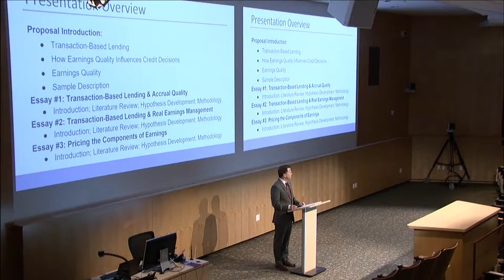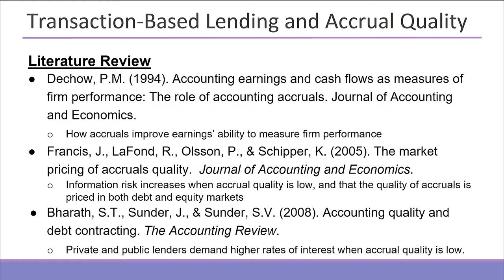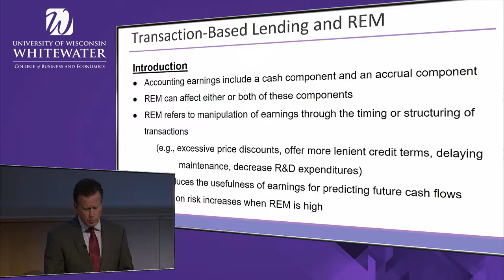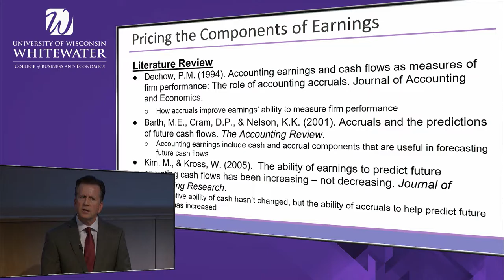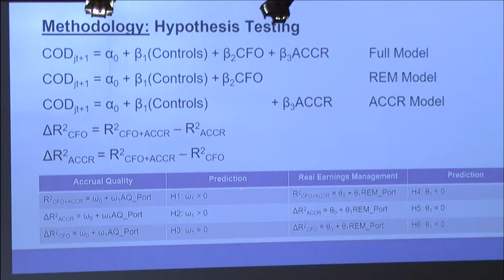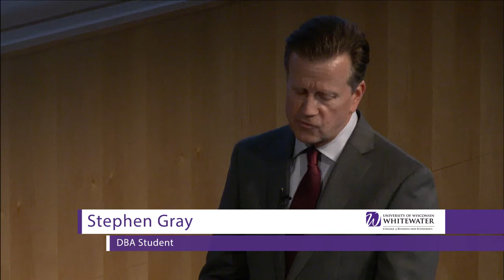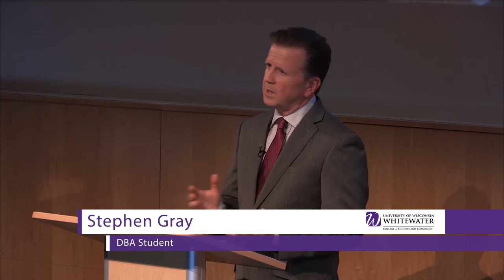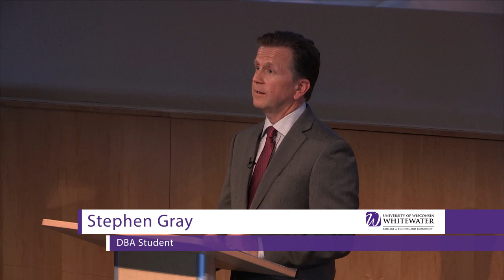DBA Dissertation Proposal: Stephen Gray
Abstract

In transaction-based lending models, financial statement data is used to assess risk and make credit decisions (Berger & Udell, 2002).  Due to the nature of transaction-based lending, low quality financial statement data increases the risk faced by lenders, which in turn increases borrowing costs (Crabtree, Maher, & Wan, 2014).  In the following three essays, I explore the impact of earnings quality on transaction-based lending.  Using the financial ratios most important to lenders (Gibson, 1983), Essays #1 and #2 examine changes in the association between the cost of debt and financial statement ratios as earnings quality declines (information risk increases).  Since a variety of tools can be used to manipulate accounting income, lowering the quality of reported earnings, Essay #1 examines the effects of accrual manipulations, and Essay #2 examines the effects of real activities manipulations (Roychowdhury, 2006).  Essay #3 continues to explore how lenders operationalize the pricing of earnings quality.  Specifically, Essay #3 examines how earnings quality affects the pricing of accounting income by decomposing it into its two components—operating cash flows and accounting accruals.  In Essay #3, I examine the differential pricing effects on these income components resulting from both accruals manipulations and real activities manipulations.